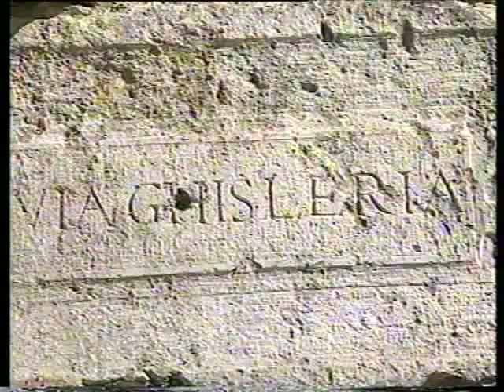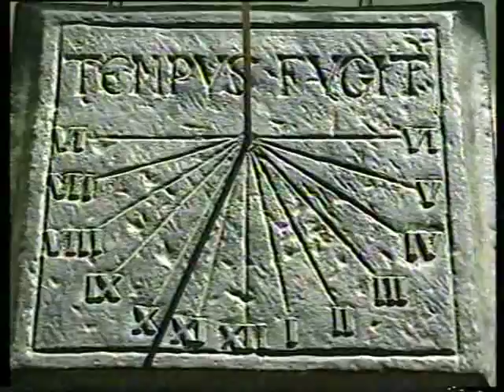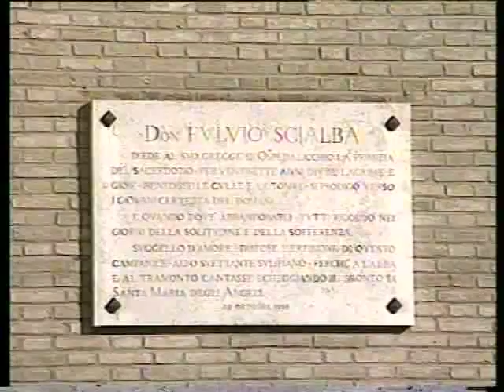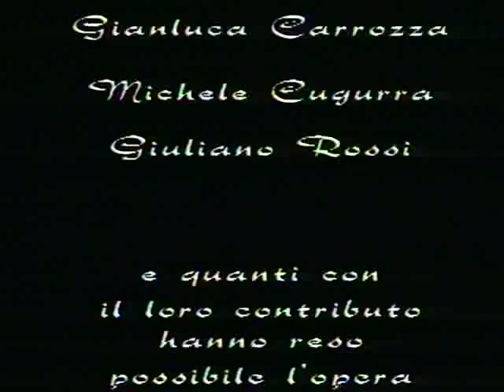Filmato storico Ospedalicchio di Bastia Umbra - terza parte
Il filmato è stato girato nel 1997 ed ha come oggetto la storia di Ospedalicchio, una piccola frazione del Comune di Bastia Umbra.